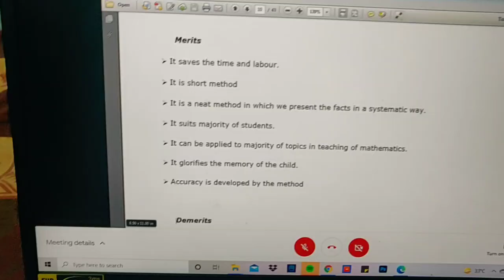My First Vlog | Oreo Shake Recipe | Photoshoot at home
Hello everyone, My name is Nipun Khatri. This is my first vlog i hope you all will like it. That's just how I spend my day during this covid-19 situation.